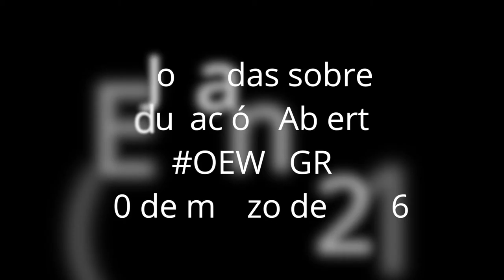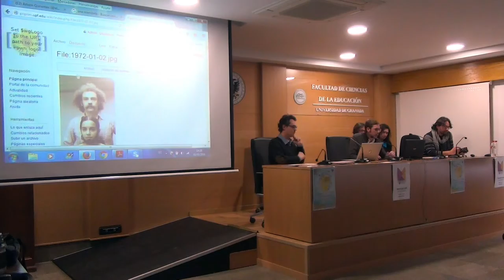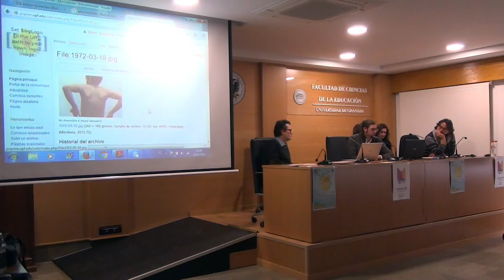Presentación Alejandro J. del Valle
Dentro de las I Jornadas sobre Educación Abierta, en el marco de la Open Education Week celebrada en la UGR (OEWUGR), ponencia de Alejandro J. del Valle sobre un caso práctico de estudio de imágenes y datos de historia del arte digital mediante 'mediawiki'.